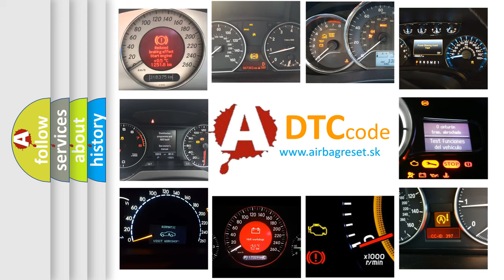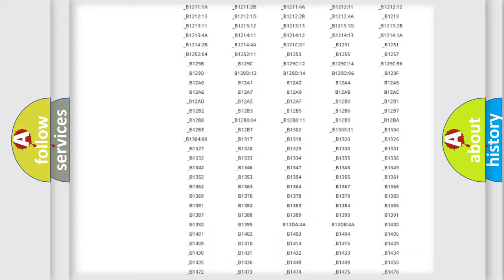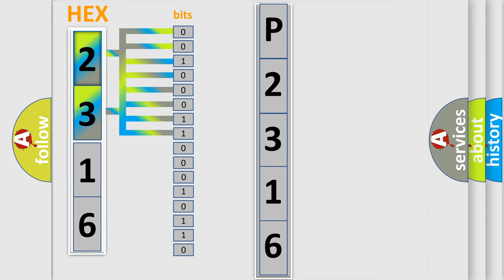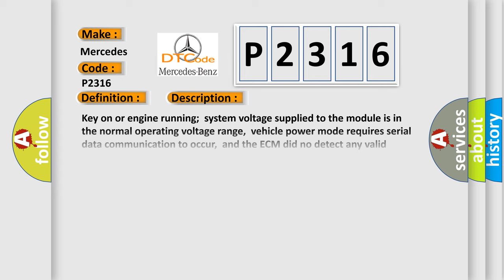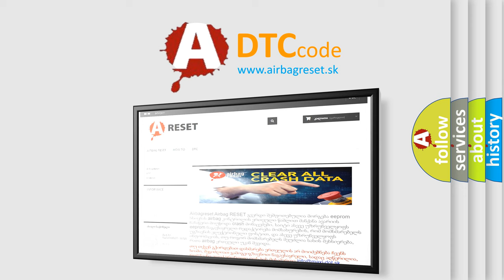DTC Mercedes-Benz P2316 Short Explanation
Contents:
0:21 Basic DTC analysis according to OBD2 protocol standard.
1:48 Insight into programming
2:58 A diagnostically understandable description of the Diagnostic Trouble Code
3:05 Basic error definition

Make:
Mercedes Benz
Code:
P2316
Definition:
Class 2 Data Link High or Low
Description:
Key on or engine running;system voltage supplied to the module is in the normal operating voltage range,vehicle power mode requires serial data communication to occur,and the ECM did no detect any valid messages on the Class 2 circuit,or the voltage condition detected on the Class 2 circuit was low for 3 seconds.Modules connected to the Class 2 circuit check for data communications during normal vehicle operation.Operating information and commands are exchanged among the modules.In addition,each module transmits Node Alive messages on the Class 2 data circuit about once every 2 seconds.When the module detects a high voltage condition on the Class 2 serial data circuit for approximately 3 seconds,it sets U1300 or U1305 if it cannot identify the problem.
Cause:
 Class 2 serial data line has either a high or low voltage condition on the circuit,and the module cannot identify the fault One or more modules on Class 2 line has an short to power One or more modules on the Class 2 line has a short to ground